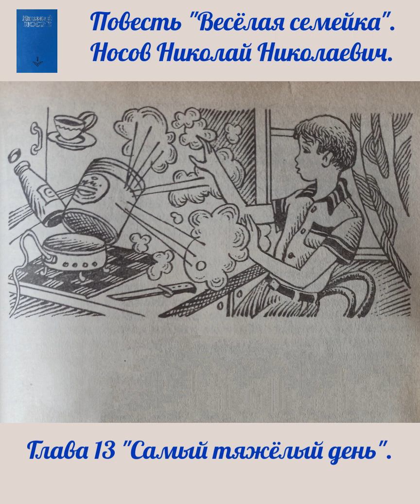Глава 13 "Самый тяжёлый день". Повесть "Весёлая семейка". Носов Николай Николаевич.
Носов Николай Николаевич.
Повесть "Весёлая семейка"
Глава 13 "Самый тяжёлый день".